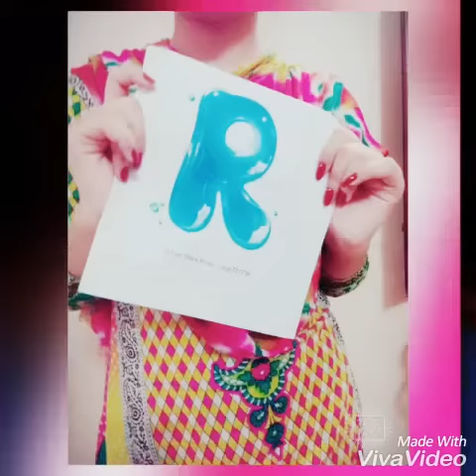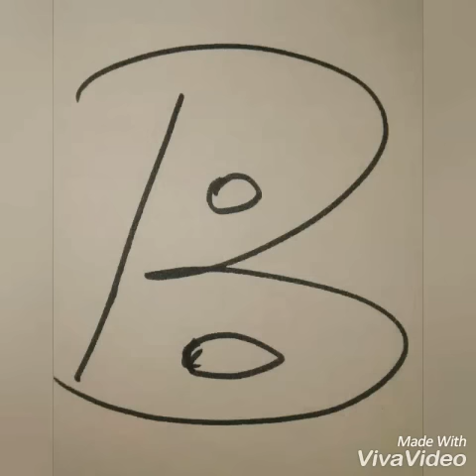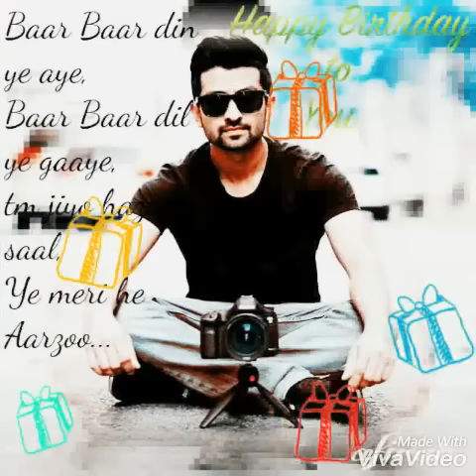Happy 24th Birthday Shehry From Db Besties